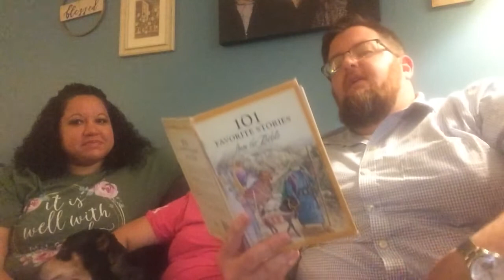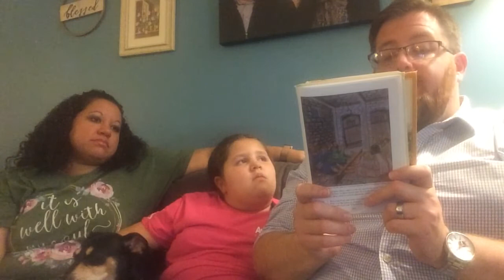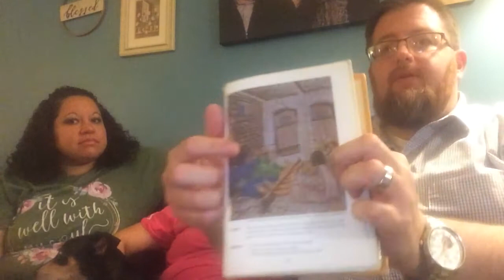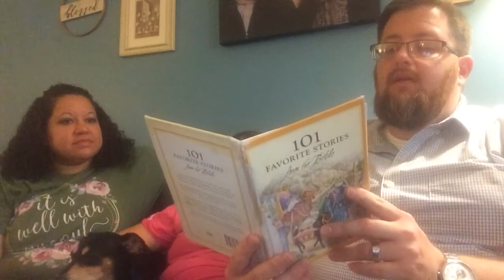King's Kids | Monday, July 6, 2020 | Paul and Silas in Jail